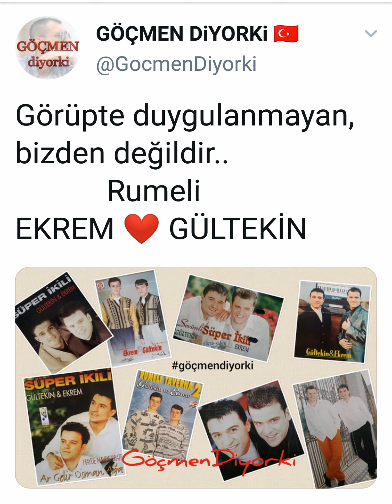Rumeli Ekrem & Gültekin - Moj Daşniye